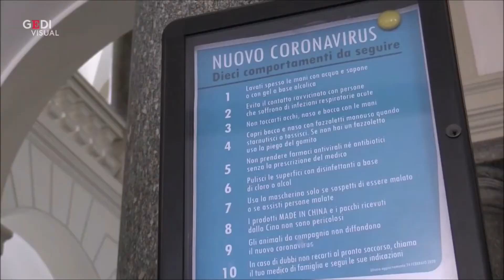TEDESCO finale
un video sui pro e i contro degli smartphones